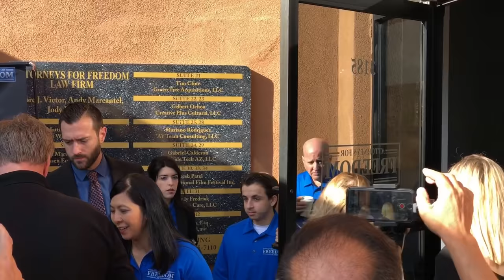Douglas Haig Press Conference 2/2